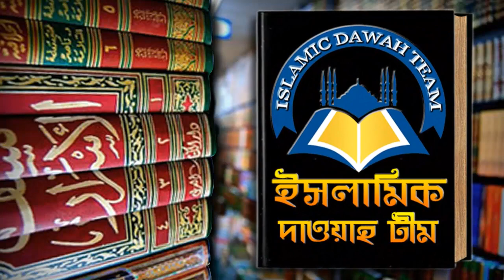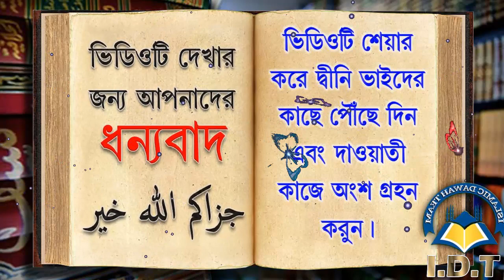রাসূল সঃ কেয়ামতের কোন কোন বড় আলামত সমূহের কথা উল্লেখ করেছেন ᴴᴰ┇শাঈখ আব্দুর রাহীম মাদানী